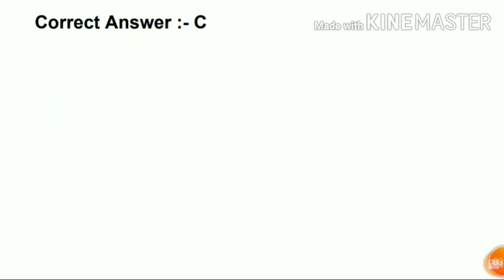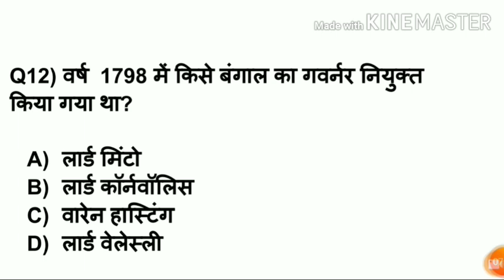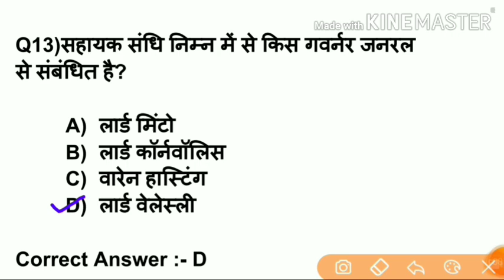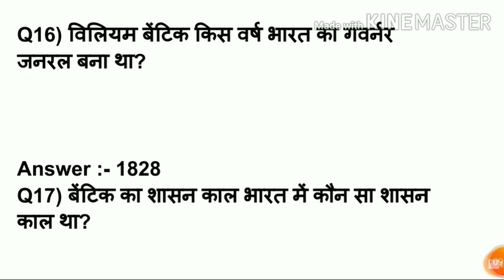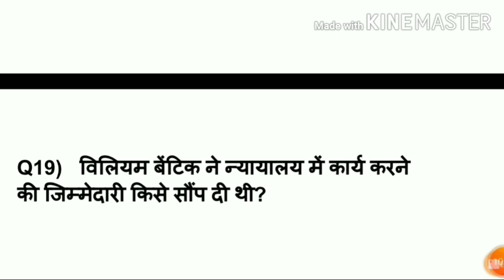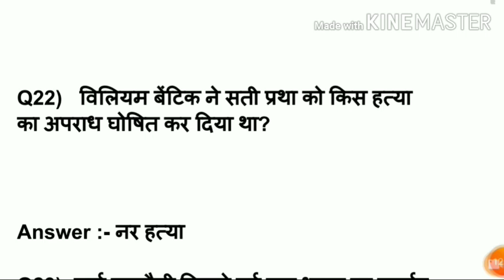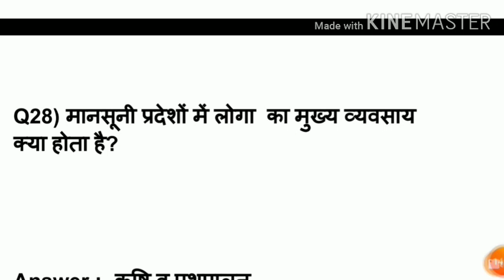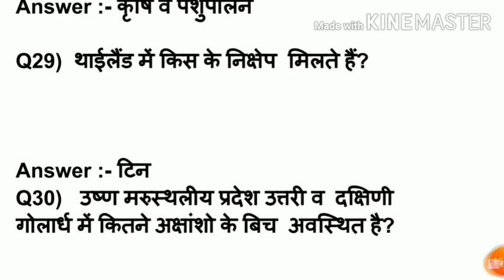FULL COURSE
social media-